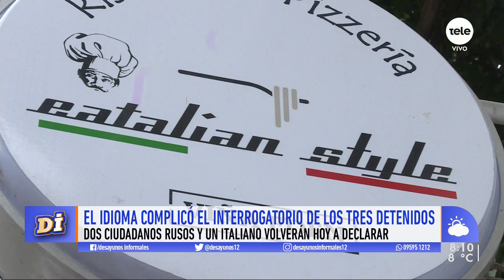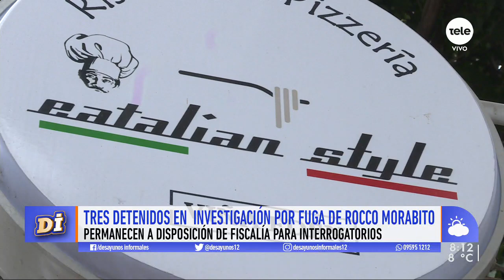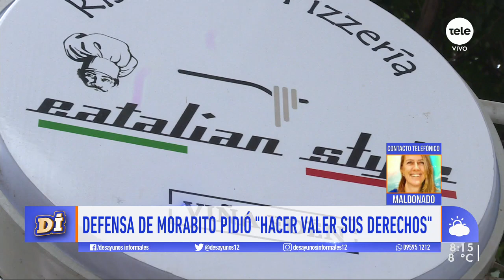La esposa de Rocco Morabito afirma que el último encuentro con su pareja fue normal